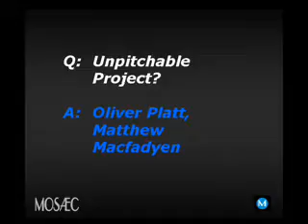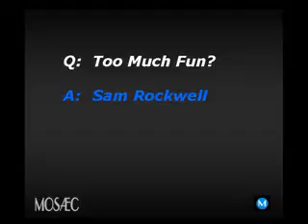Scene & Heard: Frost/Nixon, Part II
- Scene & Heard Q&A with Sam Rockwell, Oliver Platt & Matthew Macfadyen of Frost/Nixon.